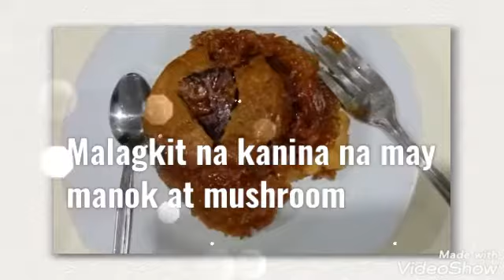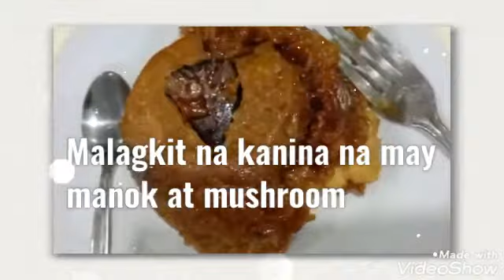Malagkit na kanin ba may manok mushroomat kape#mukbang